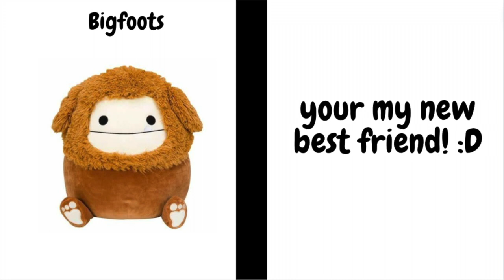What Your Favorite Squishmallow Says About You!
tagzzz (yep..there is a lot lol)